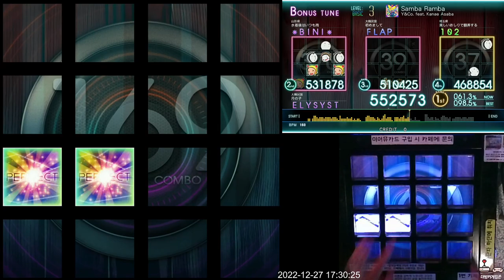[Jubeat Ave.] Samba Ramba BSC EXC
Jubeat Ave.
Lv. 3

ps. 그딴 거 없음.